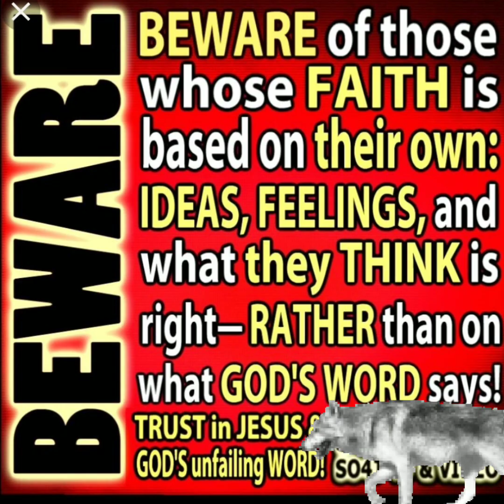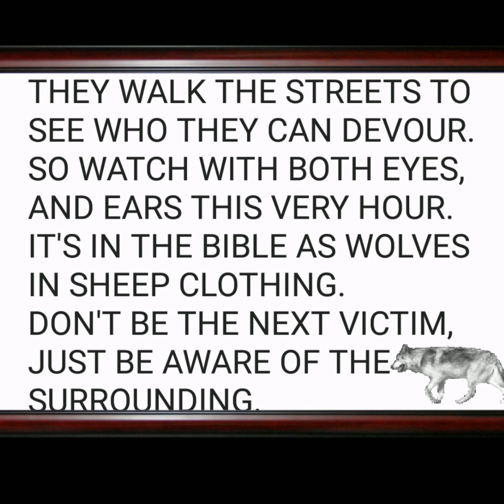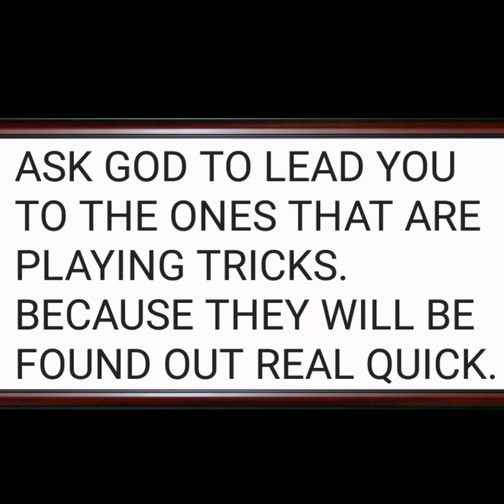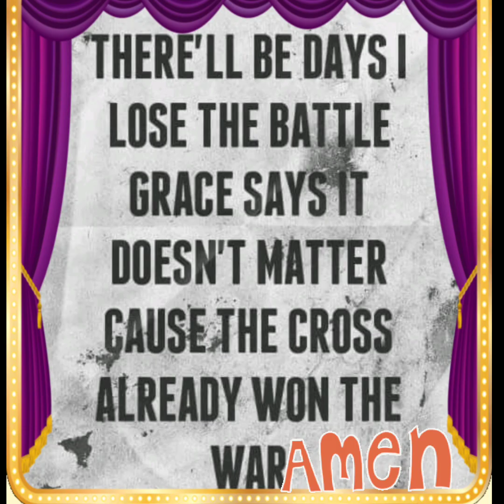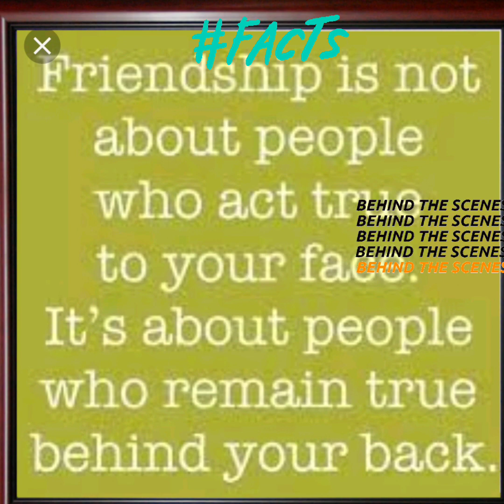🐺WOLVES IN SHEEP CLOTHING. CHALLENGE #3 DONNA SHAW WANTED THIS. 😘POEM BY AMC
BE AWARE OF YOUR SURROUNDINGS AND WHO YOU HAVE IN YOUR LIFE. THERE'S A LOT OF PEOPLE THAT ARE FAKE AND HAS PEOPLE FOOLED. JUST BEWARE AND YOU CAN'T TRUST EVERYONE! ALWAYS LOOK FOR THE GOOD IN PEOPLE, AND IF YOU SEE THE BAD, JUST PRAY FOR THEM. LET GOD HANDLE IT. THESE ARE MY FEELINGS AND THOUGHTS PLEASE DON'T COPY OR CLAIM AS YOUR OWN WRITTEN BY AMC 11-18-18. BUT U CAN SHARE AS MUCH AS YOU LIKE!😘🤩😂😍😁❤